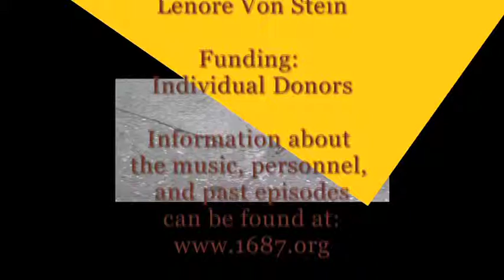THE FACTS: discussion Art & Its Establishments pt. 2